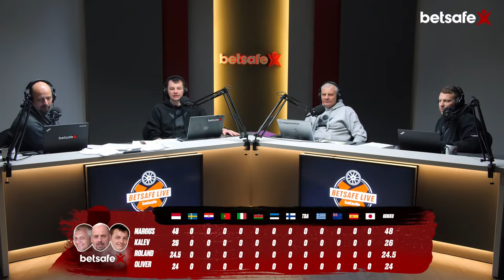Betsafe LIVE #137: Rootsi ralli eelvaade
🎵 Audioversioon on saadaval Spotify's ja SoundCloud'is!